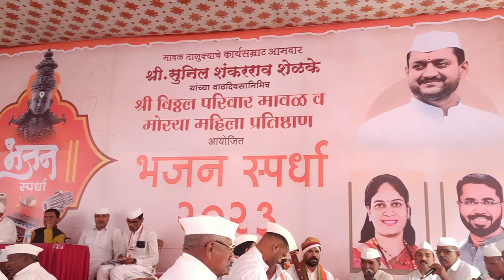भजन स्पर्धा श्री विठ्ठल परिवार मावळ व मोरया महिला प्रतिष्ठान आयोजित भजन स्पर्धा